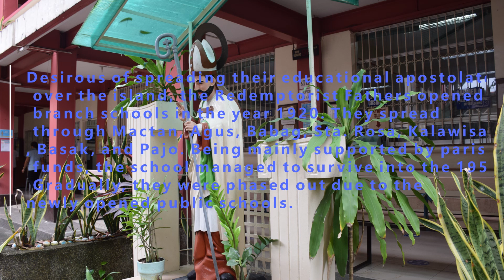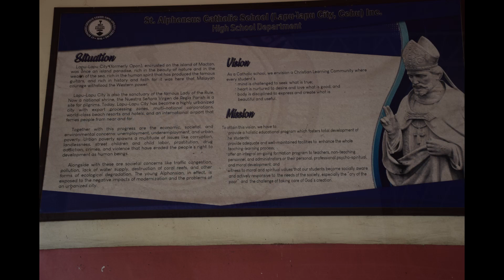Saint Alphonsus Catholic School Promotional Video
In this video I will give you a full view about Saint Alphonsus Catholic School [SACS], and a thorough tour in its different facilities and services.